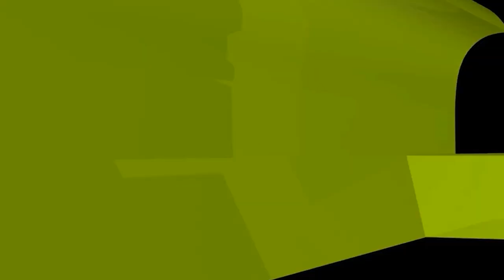কুরুলুস ওসমান সিরিজ দেখা কি জায়েজ? ইসলামী প্রশ্নোত্তর II Sheikh ahmadullah live